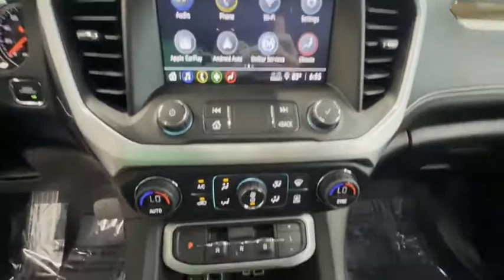2023 GMC Acadia DB102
2023 GMC Acadia SLE